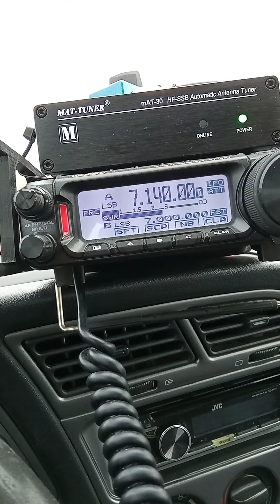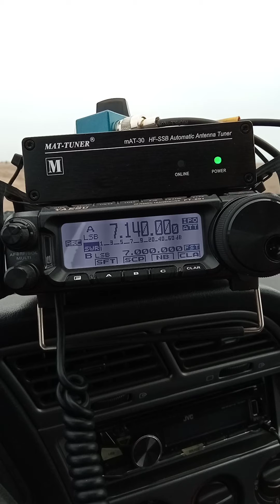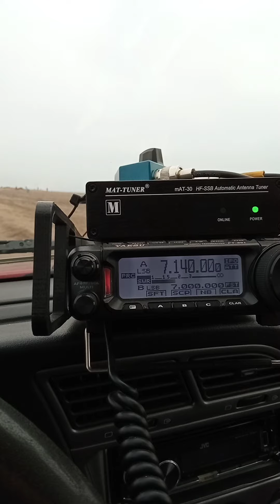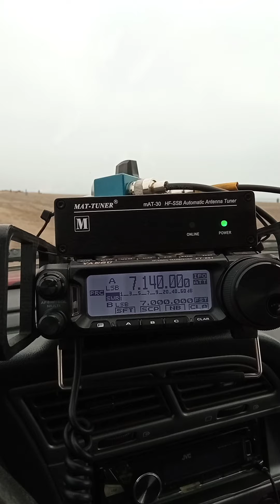Qso con el amigo Manuel EA4HNO por Ciudad Real,y yo en Portable playa de Roquetas de Mar.